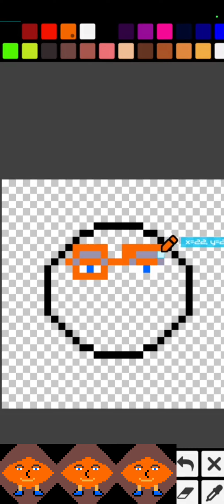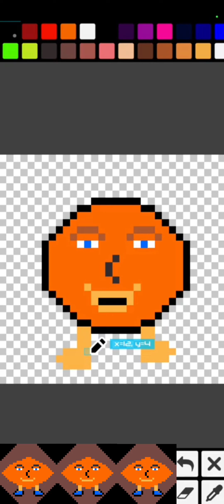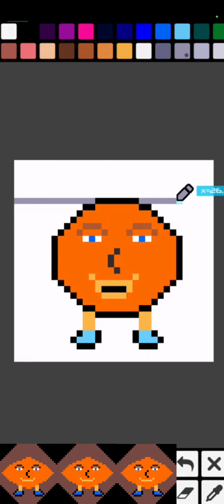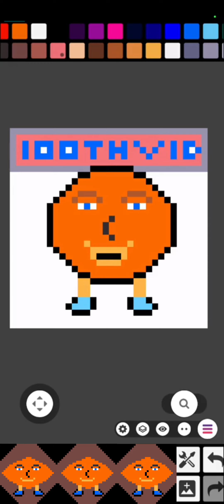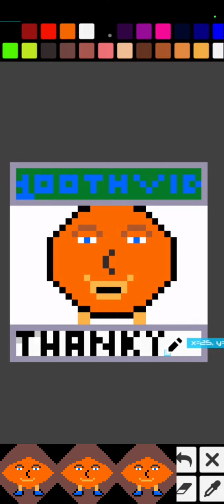100th Video Special!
My 100th video special!

Had alot of fun making this, enjoy!